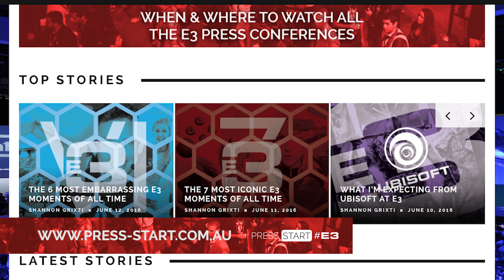E3 2016: EA 30sec Breakdown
Easiest way to stay up to date with the latest E3 2016 conference is our 30sec breakdowns! More information via our website.

FOLLOW US | @pressstartau